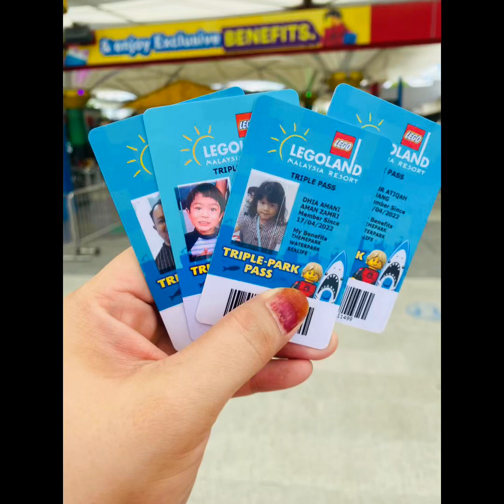ac252 Renew Annual Pass Legoland 2023